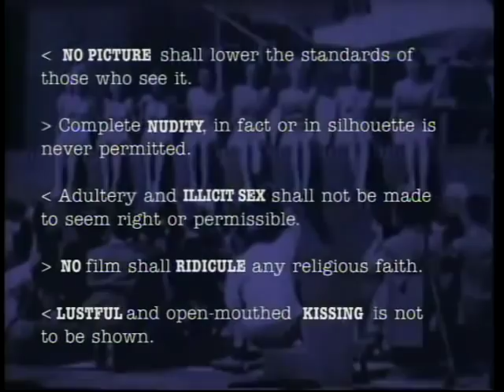part.1of 4 - Complicated Women Movies before hays Code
Jane Fonda narates documentary about women in precode hollywood